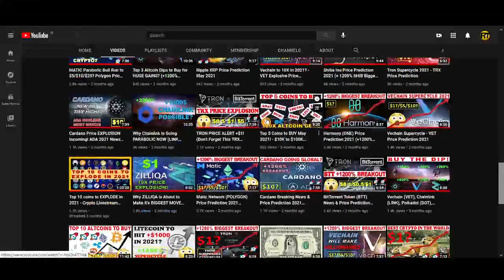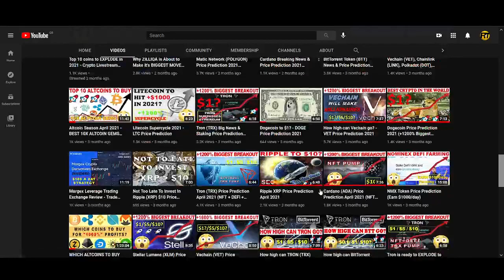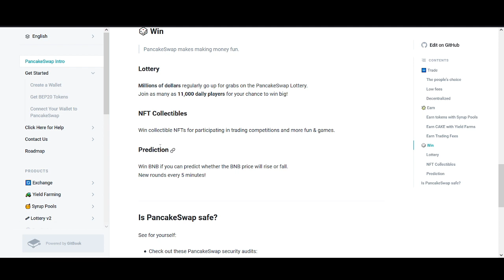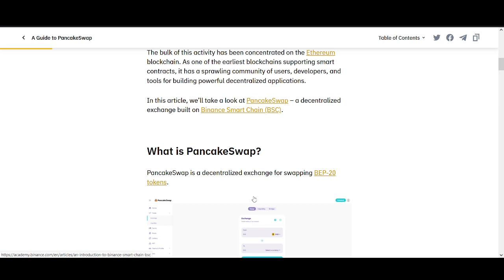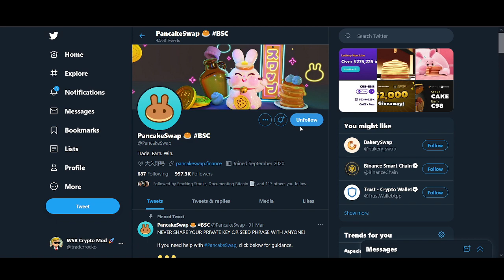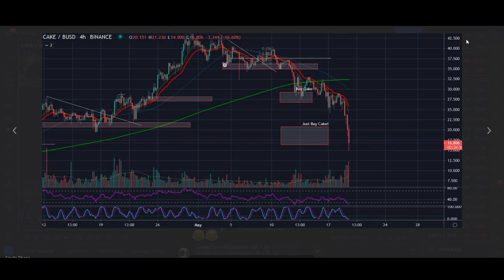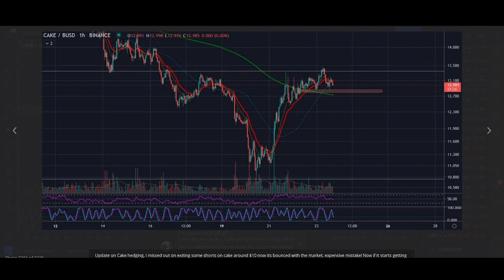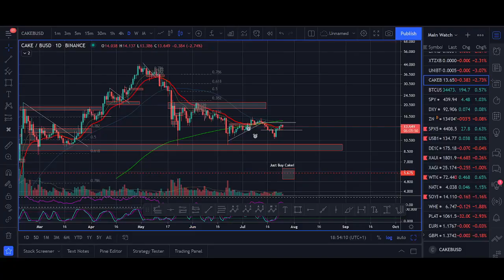PancakeSwap (CAKE) to $1000 in 2021? Defi, Staking, Farming, Decentralised Exchange, NFT, Lottery!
♥ BTC: 17isdB1axM3VB4w6kT4w53Kh7SHE24MeBv
♥ ETH: 0xb35c7a69c0f1aed0e017bf3f2e335868d82b01ef
♥ LTC: LayvBFb9dntcSsQrb8dKoWqd4B4mL8sooK

Regards,
Rocko